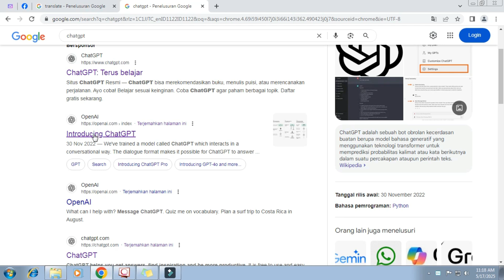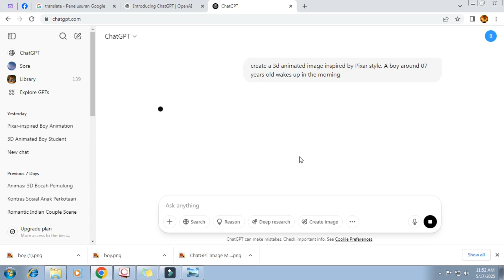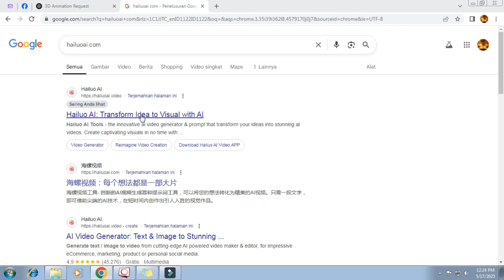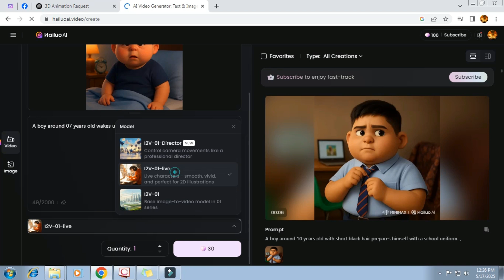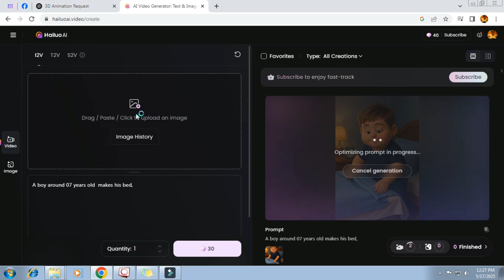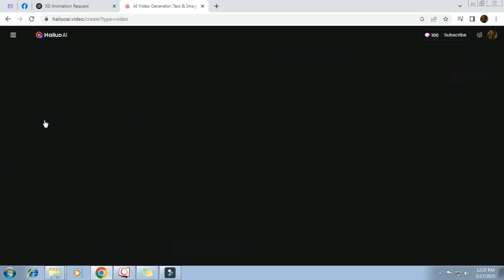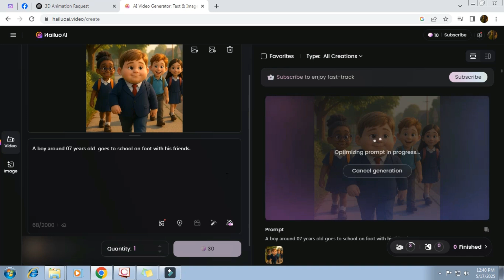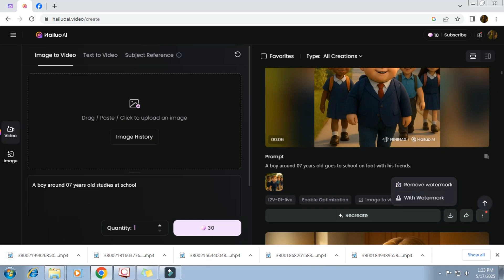How to create Animated Short Film using AI For Free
Prompt
create a 3d animated image inspired by Pixar style. A boy around 07 years old wakes up in the morning
create a 3d animated image inspired by Pixar style. A boy around 07 years old makes his bed,
create a 3d animated image inspired by Pixar style. A boy around 07 years old brushes his teeth in the bathroom,
create a 3d animated image inspired by Pixar style. A boy around 07 years old prepares himself with a school uniform. ,
create a 3d animated image inspired by Pixar style. A boy around 07 years old has breakfast accompanied by his mother.
create a 3d animated image inspired by Pixar style. A boy around 07 years old goes to school on foot with his friends.
create a 3d animated image inspired by Pixar style. A boy around 07 years old studies at school